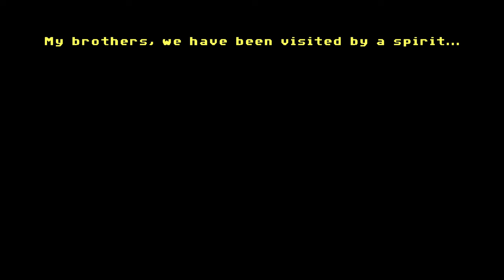Full Throttle Remastered (Xbox Series X) - 03 - Cavefish Hideout and Preparing to Jump